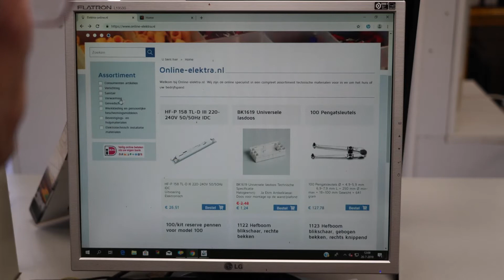Admitech blij met kennis lichtexperts Solar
Steeds meer bedrijven gaan over op led, mede vanwege de van overheidswege opgedragen milieu-inspanning en de verplichting die inzichtelijk te maken. Hoewel elke bedrijfssituatie anders is, bepalen de kosten voor verlichting gemiddeld 7 procent van de energienota. Met led is het mogelijk 10 tot 30 procent daarop te besparen. Investeren is dus niet alleen vanuit milieuoogpunt zinvol, maar ook financieel interessant. Ronny Romijn, directeur van Admitech Technische Materialen uit Tiel, ziet de kansen van led. Hij heeft een derde webshop in de maak en valt bij zijn verkoopactiviteiten gericht op de professionele eindgebruiker terug op de kennis van de lichtexperts van Solar.